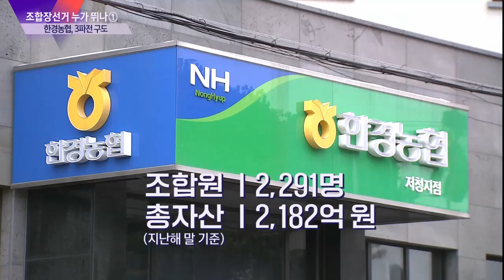[조합장선거 누가 뛰나] 한경농협 3파전 구도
오는 3월 8일 치러지는 제3회 전국동시조합장선거가 50여일 앞으로 다가왔습니다.

제주에서는 32개 조합에서 선거가 치러질 예정인데요.

KCTV 제주방송은 오늘부터 조합별 후보를 소개하는 기획뉴스를 마련했습니다.